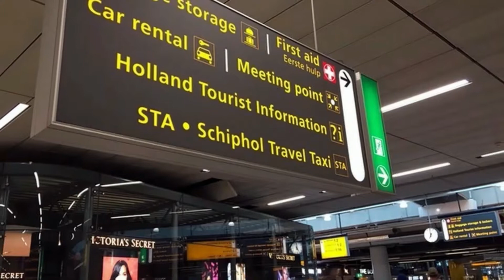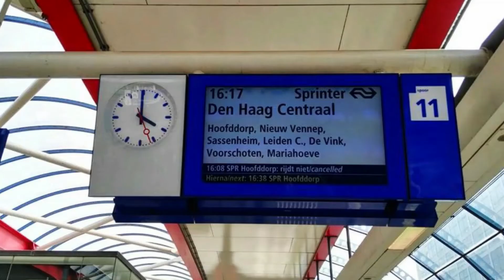【歐洲】荷德比超級歐巴桑自助17天。Volendam 北海小漁村蘑菇湯真香，zaandam桑斯安斯風車村起司太棒了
這一天行程
若是這種東施效顰的照片傷大家的眼就很抱歉了。
D15     阿姆斯特丹風車村 與北海漁村一日遊    住宿
Meininger Amsterdam  West hotel 　　381.54€◎２晚一室4人/包含2天早餐